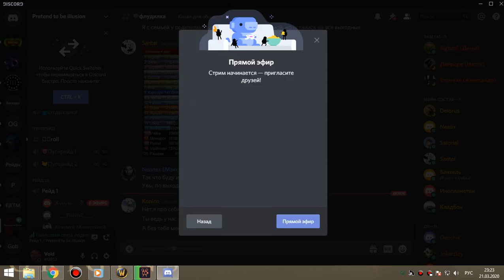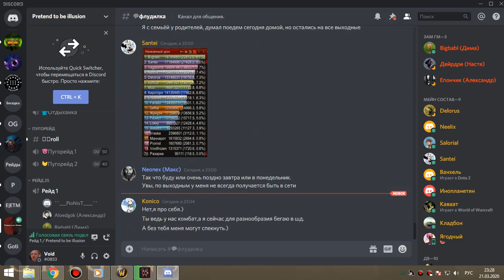рс 25г армс 21 03 20